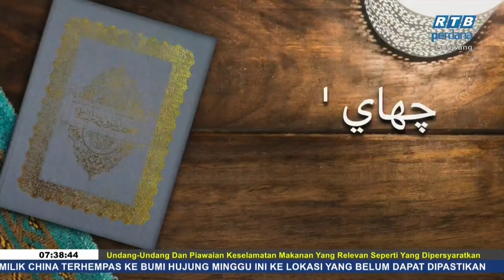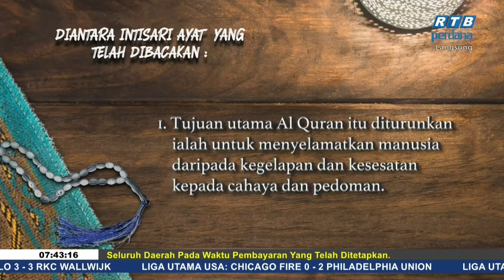Rampai Pagi 10 Mei 2021 Segmen Cahaya Al Quran Surah Ibrahim Ayat 1 7